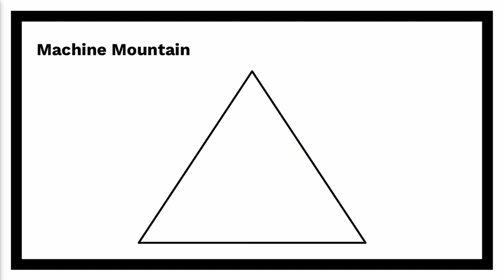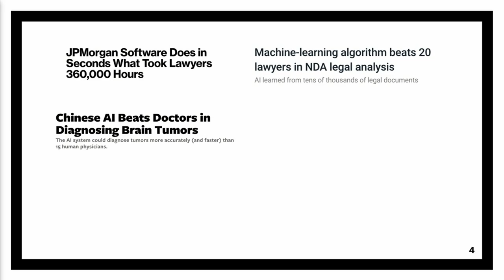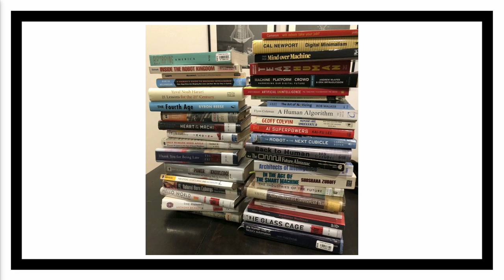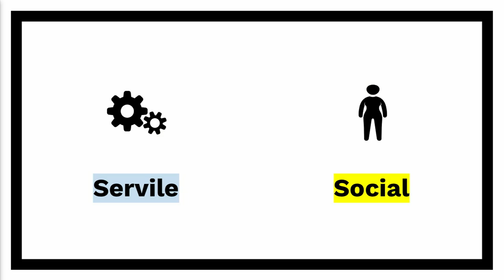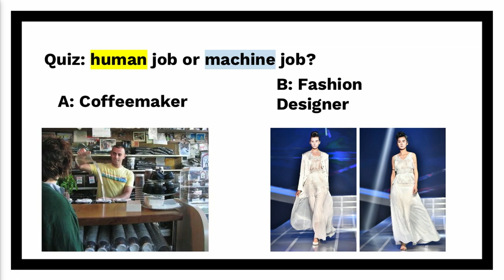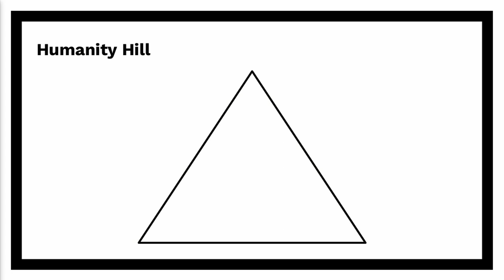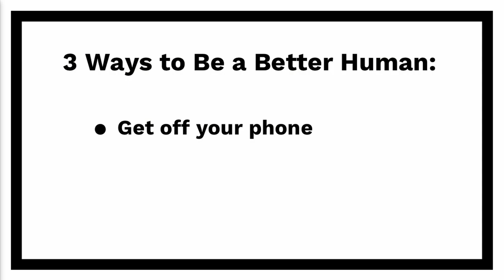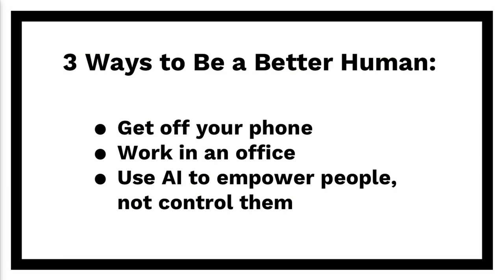Kevin Roose, Technology Columnist, The New York Times | BSR19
Kevin Roose discusses the upcoming technology revolution and how humans can stay ahead of machines and thrive in a world where there are no robot-proof jobs.